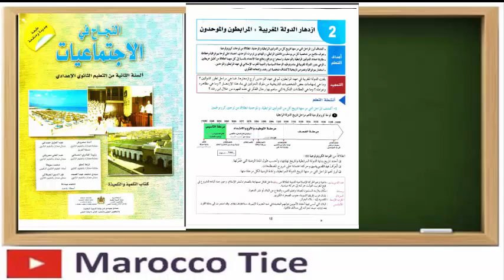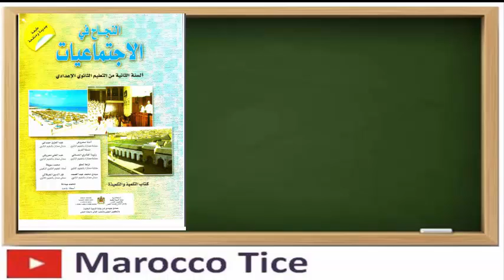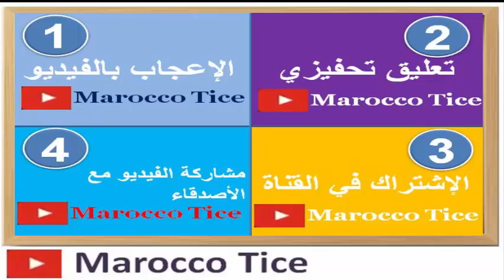ازدهار الدولة المغربية: المرابطون و الموحدون، الحقلة الثانية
الحصة تهم ازدهار الدولة المغربية : المرابطون و الموحدون قدمت في مجموعة وتسب
اذا كانت هناك ملاحظات أو تساؤلات أو اضافات يمكن وضعها بالتعليق